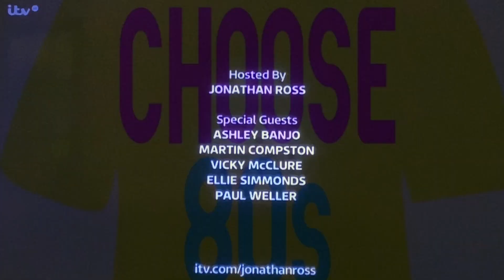Paul Weller performs on The Jonathan Ross Show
Interview with Paul Weller on The Jonathan Ross show (May 2021) and performance of Shades of Blue from his new album Fat Pop.